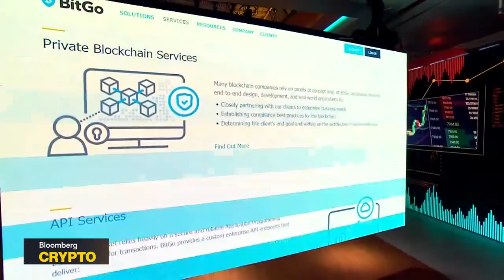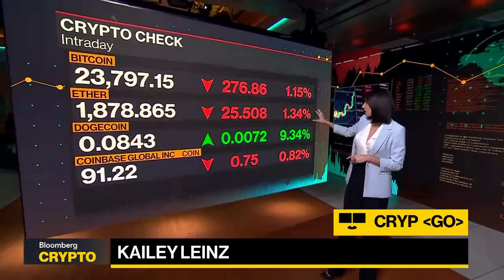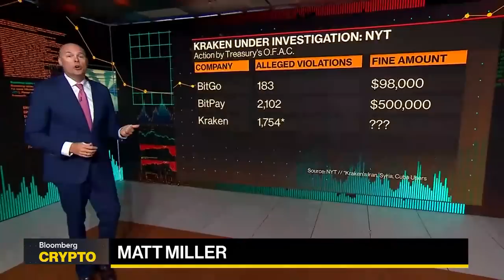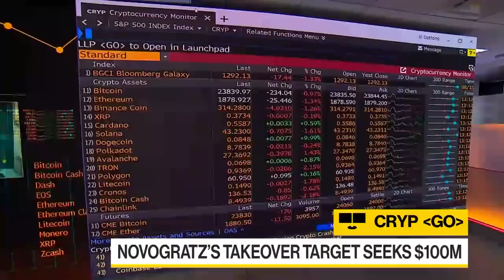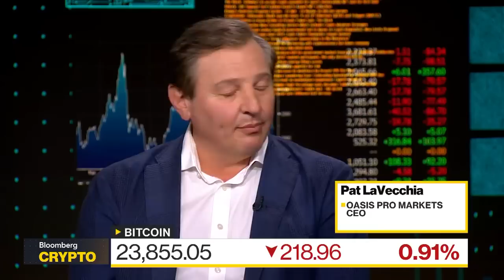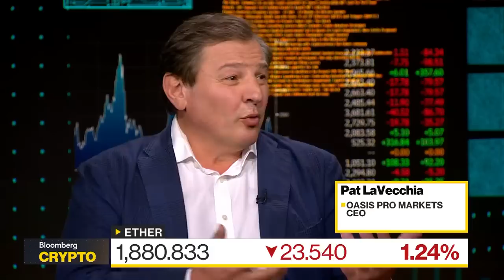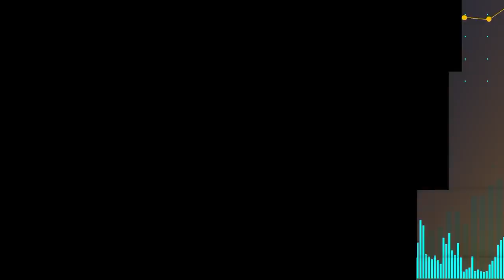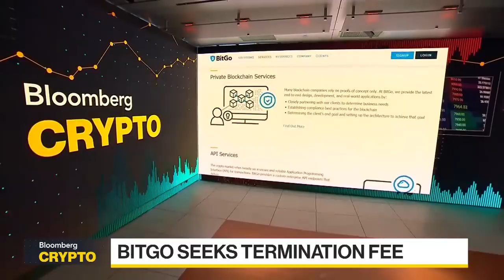Bloomberg Crypto Full Show (08/16/2022)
"Bloomberg Crypto" covers the people, transactions, and technology shaping the world of decentralized finance. Jesse Powell, CEO of crypto exchange Kraken, says he is still bullish on Bitcoin. Pat LaVecchia, CEO of Oasis Pro Markets, a US digital securities trading platform, says Bitcoin and stablecoins are the future.